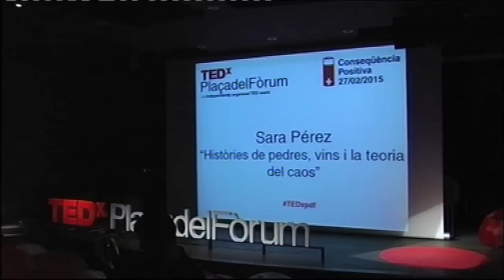Històries de pedres, vins i la teoria del caos | Sara Pérez | TEDxPlaçadelForum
L'univers tendeix al desordre i això crea confusió i dissipa energia. Només la matèria viva s'oposa a aquesta tendència, només la materia viva lluita per existir. No prendre decisions de canvi és sinònim de mort.

Però quan no trobem sortida, quan sembla que no hi ha solució...sempre hi és.

Enòloga i biòloga. Gran apassionada del món del vi des del seu celler La Universal juntament amb la seva parella, en René Barbier, treballa per un projecte molt singular. No es conformen amb fer vins i comercialitzar-los, estan duent a terme un important esforç per fer vi en clau de sostenibilitat. Des d’una vinya amb terra granític de sauló, àcida i molt pobre en matèria orgànica estan realitzant un increïble treball de recuperació i equilibri. En definitiva, el seu és un projecte empresarial i vital amb l’objectiu de deixar una petjada emocional, no material.